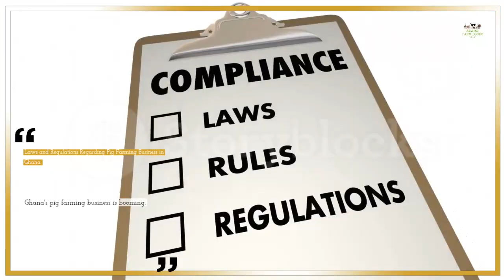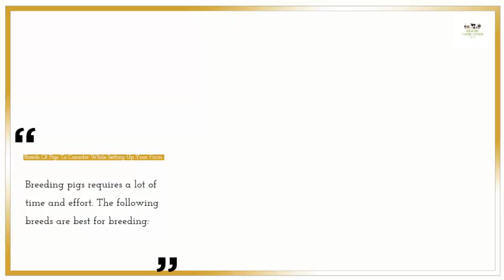How To Start and Successfully Run A Pig Farm For Beginners.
Adams Farm Foods is a channel dedicated to new and old farmers to help them establish themselves quickly as a big player in the farming industries. It will help you avoid making certain mistakes and find ways of selling your farm products.

Adams Farm Foods is also a learning platform whereby advice and knowledge are welcomed. If you are experienced or have an idea that you feel the platform community needs to be made aware of, Adams Farm Foods encourages you to share those ideas so that we can all benefit from your knowledge.

Raising pigs, cattle, chicken and goats as a beginner is to teach you the basic form of farming livestock. I will be teaching you the basics, how to feed them, how to care for them and also, what kind of food and drinks to be given to them.

Farming pigs is more challenging than farming other forms of livestock such as cattle or goats, owing to the fact that they are more sensitive to heat due to them not sweating.